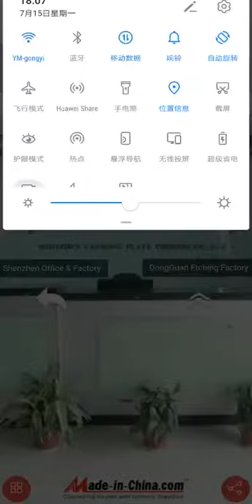DongGuan 360V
360 degree virtual tour of our Dongguan etching factory,  welcome your inquiry of our chemical photo etching metal parts as well as nameplates, graphic overlay and acrylic panels.